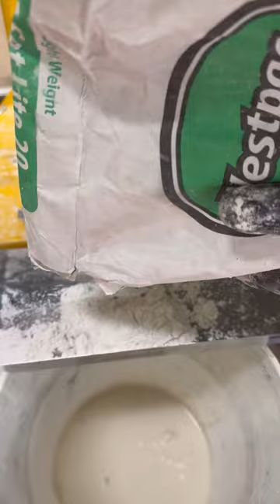Beginner Drywall Finisher Tips How to mix hot mud by hand